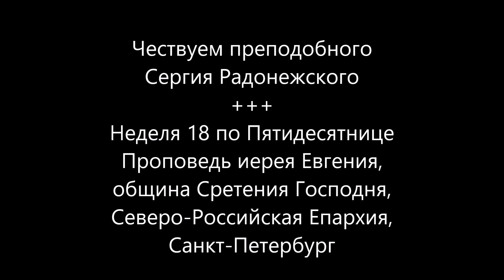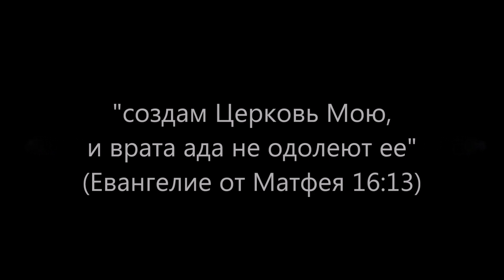Сергий Радонежский - заступник русского народа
Неделя 18 по Пятидесятнице
Проповедь иерея Евгения, община Сретения Господня,
Северо-Российская Епархия, Санкт-Петербург
Иерей Евгений поздравил молящихся с участием в Божественной Литургии, и в своей проповеди сказал, чествуя преподобного Сергия Радонежского:
«… он дает нам пример такой внутренней, крепкой, огненной веры, двигающей человека вперед. И можно понять силу этой веры, по количеству тех людей, которые о нем услышали, о его подвигах, о его трудах, которые захотели присоединиться к нему и в трудах своих приумножить свое богатство, всячески умертвить свои страсти, освободиться от этого гнета… Такие люди крайне важны Церкви и очень нужны Ей…»
В оформлении: М.Нестеров. Триптих «Труды преподобного Сергия»
Россiйская Православная Церковь
2023г. от Р.Х.